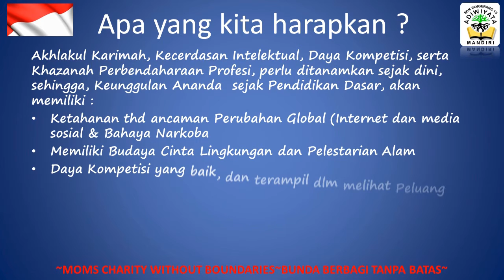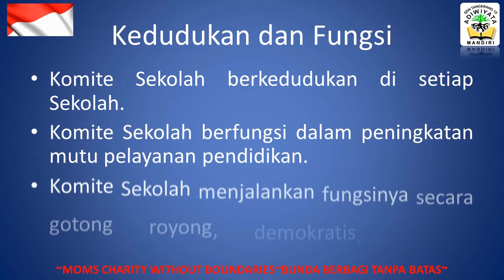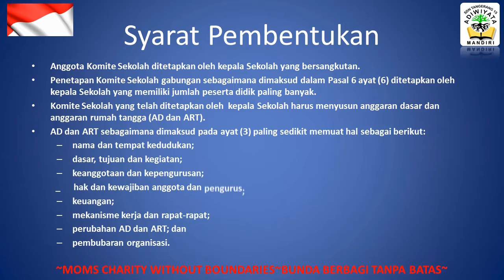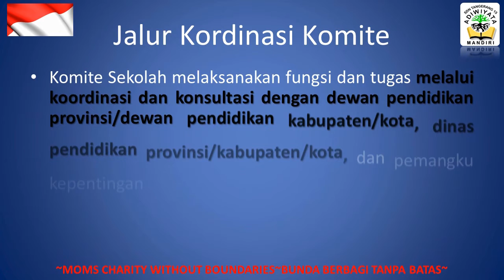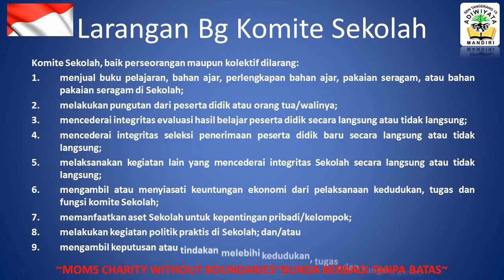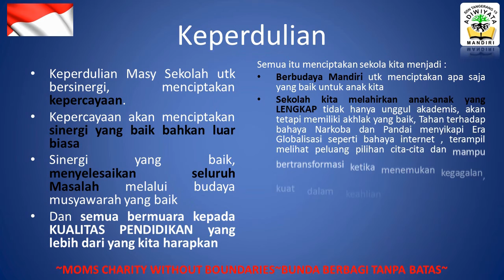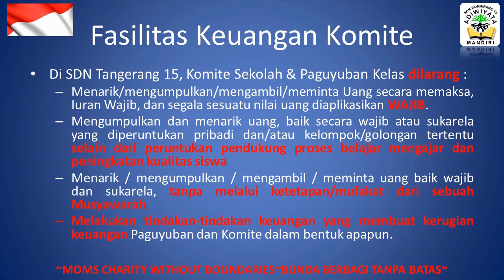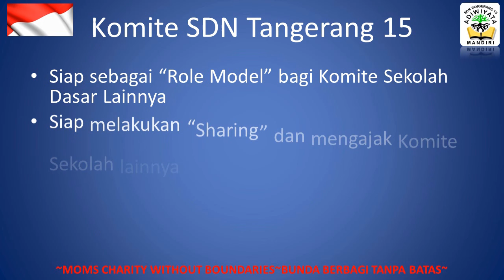Komite SDN Tangerang 15 - Materi Pembinaan utk sekolah lainnya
Pada Umumnya Masyarakat Sekolah Dasar Negeri, mayoritas peserta didik adalah bukan dari keluarga yang lebih dari kecukupan.
Begitupun di SDN Tangerang 15, dari rata-rata peserta didik 600 – 650 Siswa/th, Mayoritas bukan dari kalangan keluarga yang berkecukupan

Penelitian(*) menunjukkan, bahwa tidak ada Negara manapun didunia yang mampu menanggung beban biaya pendidikan seluruhnya, kecuali ada dukungan dari Masyarakat, Begitupun di Indonesia, yang masih perlu dukungan seluruh Masyarakat, baik kelembagaan ataupun perorangan.

SDN Tangerang 15 yang memiliki peserta didik hampir 650 siswa, awalnya sama dengan Masyarakat Sekolah lainnya, memiliki sikap dan budaya yang beragam dalam menyikapi masalah pembiayaan pendidikan, apalagi dengan adanya program Dana Pendidikan dari Pemerintah, Bos dan lain sebagainya. Persentase yang perduli, yang tidak perduli, yang skeptis, yang acuh, tidak bisa diprediksi secara pasti, karena pasti sikap dan perilaku berhembus seperti angin berbisik.
Tapi yang jelas, umum yang muncul adalah budaya “curiga” yang muncul di antara Masyarakat Sekolah.

Sejak Tahun Ajaran 2012 / 2013, kami bergerak yaitu mulai dengan proses seleksi Sekolah Adiwiyata Tk Kecamatan, dan kelompok kecil orangtua yang mandiri ciptakan “Gazebo” Sekolah, propaganda yg tidak mudah untuk orangtua lebih dr 600 siswa

Sekolah Adiwiyata adalah sumber inspirasi. Karena kita dituntut untuk memiliki semua sarana dan prasarana yang mendukung terwujudnya Sekolah yang Ideal untuk tumbuh dan berkembang serta berbudaya Lingkungan, dan itu memerlukan biaya, serta tidak mudah membuat seluruh masyarakat sekolah mau percaya dan bergerak maju untuk terwujudnya impian menjadi Sekolah Adiwiyata Mandiri

Komite adalah Mediator.
Mediator yang menjembatani semua harapan antara Sekolah dan Orangtua
Komite adalah lembaga Mandiri yang mampu melakukan pergerakan di semua sektor Pertumbuhan Kualitas Pendidikan di sekolah

Please Subscribes My YouTube Channel !!